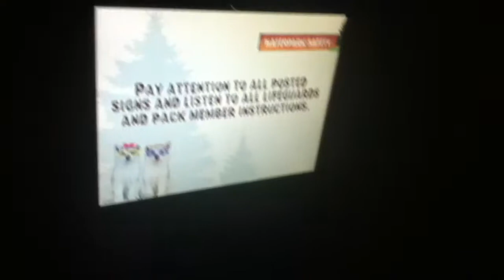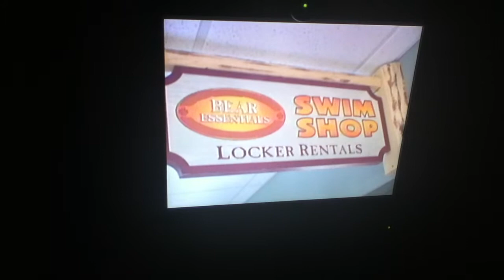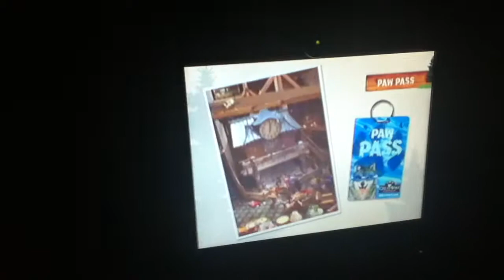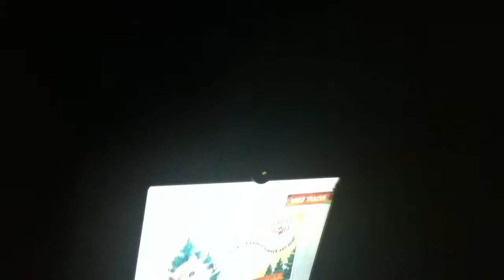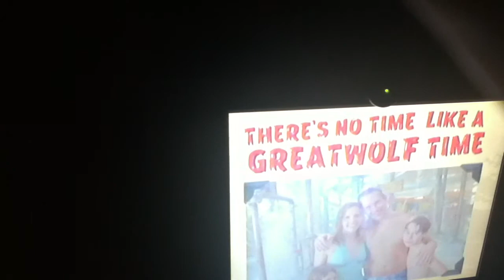GWL info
what you need to know about great wolf lodge